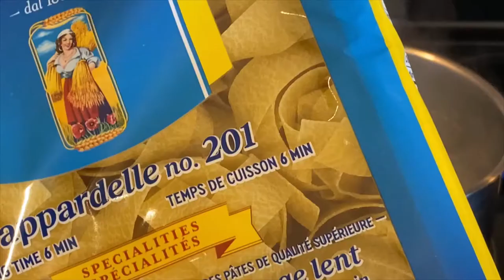Pâtes Alfredo en 10 minutes , recette en kabyle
De délicieuses pâtes prêtes en 10 minutes.